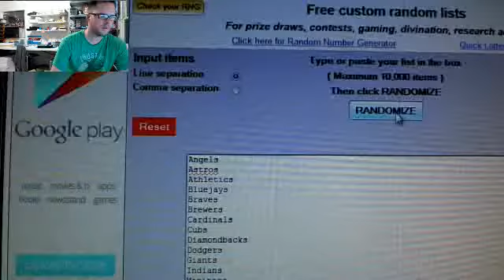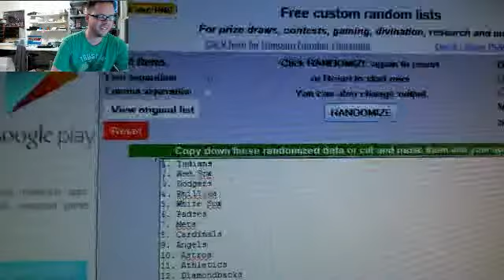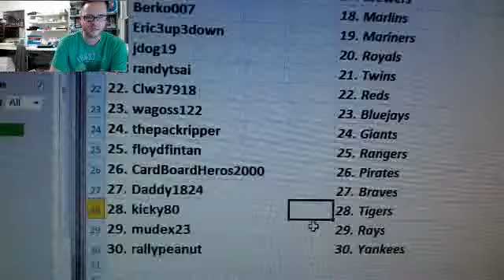Team Draw Results ~ 2013 Five Star Baseball Case Break #34 ~ 2/8/14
1. Region41     1. Indians
2. skeety22     2. Red Sox
3. truth17     3. Dodgers
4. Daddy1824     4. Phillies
5. josephdea     5. White Sox
6. nugs     6. Padres
7. Cubbies     7. Mets
8. HowAreYou     8. Cardinals
9. Cubbies     9. Angels
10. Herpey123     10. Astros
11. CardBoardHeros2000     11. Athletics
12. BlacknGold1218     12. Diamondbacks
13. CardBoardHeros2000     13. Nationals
14. Cardsnstuff     14. Orioles
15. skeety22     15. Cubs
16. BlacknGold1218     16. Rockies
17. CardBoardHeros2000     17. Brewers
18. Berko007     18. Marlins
19. Eric3up3down     19. Mariners
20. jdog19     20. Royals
21. randytsai     21. Twins
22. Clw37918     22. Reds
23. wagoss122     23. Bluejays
24. thepackripper     24. Giants
25. floydfintan     25. Rangers
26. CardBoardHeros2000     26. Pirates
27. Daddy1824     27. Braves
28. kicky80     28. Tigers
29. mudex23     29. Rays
30. rallypeanut     30. Yankees